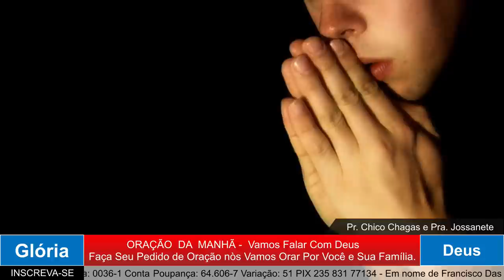ORAÇÃO DA MANHÃ - CHORA ISRAEL 11 outubro 2023